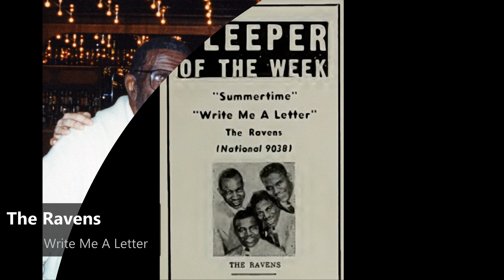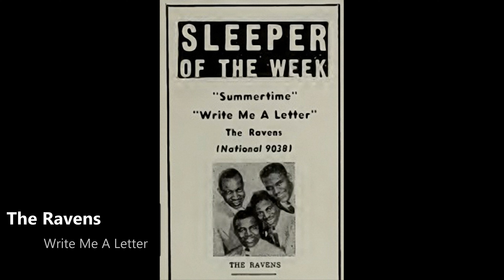The Ravens - Write Me A Letter (1948)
US R&B-Charts:Bi, 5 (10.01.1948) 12 Weeks

The Ravens were an American R&B vocal group, formed in 1946 by Jimmy Ricks and Warren Suttles. They were one of the most successful and most influential vocal quartets of the period, and had several hits on the R&B chart in the late 1940s and early 1950s.
Jimmy "Ricky" Ricks was born in Adrian, Georgia, later moving to Jacksonville, Florida. During World War II, he moved to New York City, where he worked as a waiter in Harlem and met Warren "Birdland" Suttles, from Fairfield, Alabama. In early 1946, they decided to form a vocal group and recruited Leonard "Zeke" Puzey, who had recently won a talent contest at the Apollo Theater, and Ollie Jones. They found a manager, Ben Bart, and an accompanist, Howard Biggs, and made their first recordings for Bart's small Hub record label. They called themselves the Ravens, and so initiated the trend for vocal groups to name themselves after birds - groups who later followed included The Orioles, The Crows, The Larks, The Robins and The Penguins. Although the group were strongly influenced by The Ink Spots, The Delta Rhythm Boys and The Mills Brothers, they used Ricks' bass voice, rather than a more conventional tenor, as the lead on many of their recordings, and this became their trademark style. Their material was also more varied, including elements of pop, jazz, R&B, and gospel styles.
After their initial single, "Honey", Jones left the group and was replaced by Maithe Marshall. The contrast between Ricks' bass voice and Marshall's tenor became integral to their success. In 1947 the Ravens left the Hub label to join National Records, and had immediate hits on what was called at the time the "race records" chart with a version of "Ol' Man River" (from the musical Show Boat) and "Write Me A Letter", which rose to no. 5 on the "race" chart and crossed over to the pop chart.Their run of successes on what came to be known as the R&B chart continued through to early 1950, with the basic line-up of Ricks, Suttles, Puzey, and Marshall essentially remaining together for several years. Their version of "Count Every Star" (1950) was later used in the film Revolutionary Road.
The Ravens primarily existed to showcase bass singer Ricks; in this they were successful, such that Ricks' voice became the standard against which every rhythm and blues bass was measured for the next generation. Although the group had relatively few chart hits, they were popular in concert, commanding a fee of $2,000 dollars a night. The group recorded for Columbia Records and its subsidiary OKeh in 1950, before moving to the Mercury label. In 1951 Marshall and Puzey both left; Joe Van Loan became a long-term replacement for Marshall as lead tenor, and there were various other shorter-term group members. The group had its final hit on the R&B chart in late 1952, when "Rock Me All Night Long" rose to no. 4, the highest position the group reached in their career.
In 1953 they moved to the Jubilee label, but with the rise of rock and roll their style became increasingly unfashionable. After several earlier breaks from the group, Suttles left for the final time in 1954. Ricks left for a solo career in 1956.

The Ravens waren eine Rhythm-'n'-Blues-Vokalgruppe, die zu den Pionieren des Doo Wop gehörte. Die Gruppe wurde 1945 von Jimmy Ricks und Warren Suttles gegründet. Unbestrittener Star der Gruppe war Jimmy "Ricky" Ricks, dessen Bassgesang zum Maßstab für die nachfolgenden Doo-Wop-Basssänger wurde.

Zu den ersten Mitgliedern gehörten neben Ricks und dem Bariton Suttles noch der Falsetto-Tenor Maithe Marshall sowie der Tenor Ollie Jones, der später durch Leonard Puzey ersetzt wurde. Ihre erste Single brachten sie bei dem kleinen Plattenlabel Hub Records im Juli 1946 unter dem Titel Honey heraus. Im April 1947 wechselten sie zu National Records, wo sie von Herb Abramson produziert wurden. Erste Platte hier war im Dezember 1947 Write Me A Letter, die einen Rang 5 der Rhythm & Blues-Hitparade erreichen konnte und sich zu einem der ersten Crossover-Hits entwickelte, als sie bis auf Rang 24 der Pop-Charts gelangte. Es folgte im Juni 1947 eine rhythmische Coverversion vom Standard Ol’ Man River, das etwa zwei Millionen Mal verkauft wurde[1], jedoch nur bis auf Rang 10 der R&B-Charts vordrang. Eine Reihe weiterer Standards wurden am 11. September 1947 mit Summertime oder September Song eingespielt. Ab September 1952 brachten sie keine Single mehr in die Hitparaden, obwohl sie bis Juni 1966 noch Platten aufnahmen. Ihr letztes Label zu jener Zeit war Jubilee Records, die von Herb Abramson im Mai 1946 gegründet worden waren.

1956 verließ Ricks die Ravens und begann eine Solokarriere. Anfang der 1970er sang er im Orchester von Count Basie. Er starb am 2. Juli 1974 im Alter von 50 Jahren.

Die Ravens wurden 1998 in die Vocal Group Hall of Fame aufgenommen.